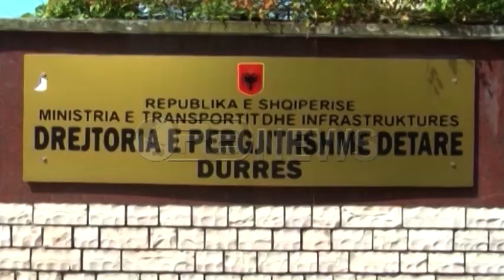Ora News - Ende asnjë gjurmë nga 2 peshkatarët e marrë peng, familjarët apel për ndihmë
Ende nuk ka asnjë gjurmë nga dy peshkatarët Dhimitër Malja dhe Luan Mema që rezultojnë të zhdukur që prej mesnatës së 21 qershorit. Ata dyshohet se janë marrë peng nga kolegu i tyre egjiptian Adel Mohamed Sallam bashkë me peshkarexhën “Çelepia 2”.
Autoritetet shqiptare nuk kanë asnje informacion mbi koordinatat e vendndodhjes se peshkarexhës, edhe pse vetë peshkatari egjiptian kishte thënë një ditë më parë se ndodhej në Egjipt.
Djali i kapitenit të anijes Damjan Malja dhe djali i pronarit të anijes Florian Çelepia në një intervistë me Ora News përsëritin apelin drejtuar autoriteteve shqiptare për ndihmë.
Ata thonë se nuk kanë asnjë lajm për gjendjen e dy pengjeve, ndërsa gjatë komunikimetve telefonike që vazhdojnë të kenë me Adel Mohamed Sallam nuk kanë mundur të mësojnë asgjë për shëndetin e tyre.